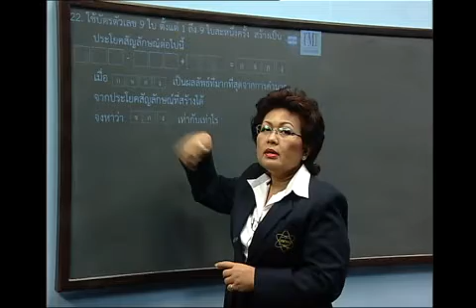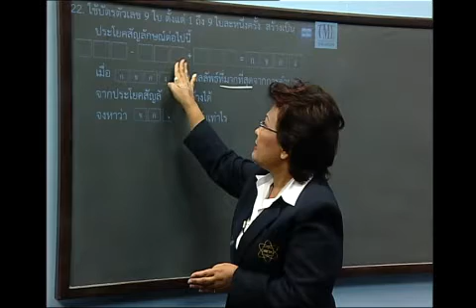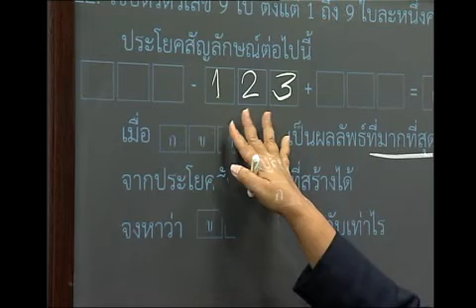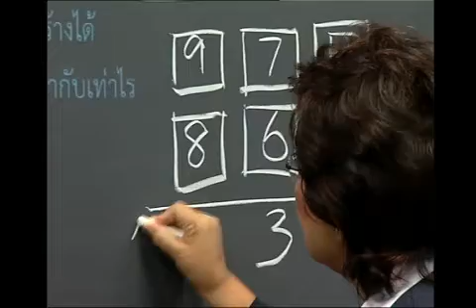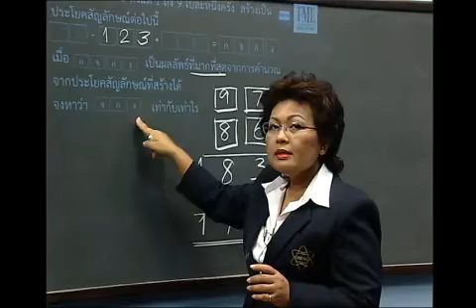เฉลยโจทย์ TME ประถมศึกษา ปีที่ 3 ข้อ 22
ตัวอย่างแนวคิดในการแก้ปัญหา โจทย์ ใช้บัตรตัวเลข 9 ใบ ตั้งแต่ 1 ถึง 9 ใบละ 1 ครั้ง สร้างเป็นประโยคสัญลักษณ์ เมื่อกำหนดบัตรเป็นผลลัพธ์ที่มากที่สุดจากการคำนวน จากประโยคสัญลักษณ์ที่สร้าง ให้หาบัตรที่กำหนดเท่ากับเท่าไร